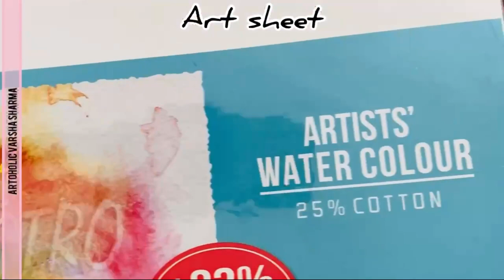Mahashivratri Drawing | How to Draw Lord Nataraja | Painting Of Lord Nataraja |ShivJi |Mahadev|Part1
This is Mahashivratri Special Drawing. Learn how to draw Mahadev. Learn how to Draw Lord Nataraja Step By Step. This is Part 1 Lord Nataraja Painting. God Shiv Ji bless everyone.